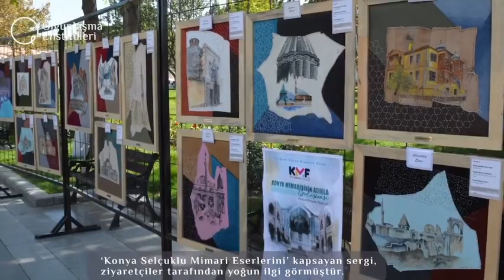Konya Olgunlaşma Enstitüsü “Mimar Sinan Sıfır Atıkla Buluşma Sergisi” etkinliğine katılmıştır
Konya Olgunlaşma Enstitüsü 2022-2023 Eğitim Öğretim yılı 3 Ekim tarihinde “Mimar Sinan Sıfır Atıkla Buluşma Sergisi” etkinliğine katılmıştır.

‘Konya Selçuklu Mimari Eserlerini’ kapsayan sergi, ziyaretçiler tarafından yoğun ilgi görmüştür.

Gelenekten el alan “Olgunlaşma Enstitüleri” geleceğe köklü izler bırakmaya devam ediyor.

Konya Olgunlaşma Institute participated in the “Mimar Sinan Meeting with Zero Waste Exhibition” event on the 3rd of October, during 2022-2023 Academic year.

The exhibition, which includes ‘Konya Seljuk Architectural Works’, attracted a great deal of attention from the visitors.

“Olgunlaşma Institutes”, which are based on traditions, continue to leave deep-rooted traces on the future.